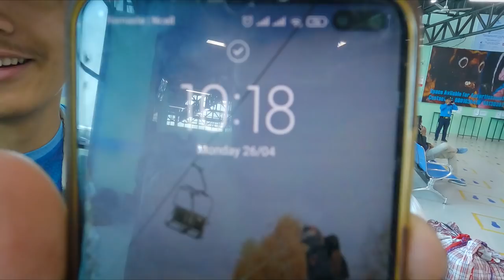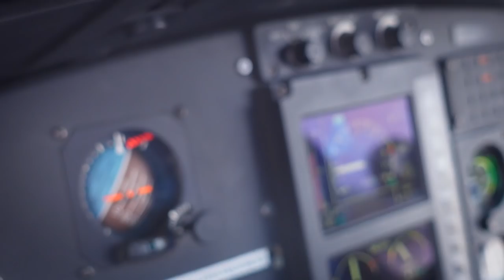First day at Lukla | Vlog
It was amazing experience travelling to Lukla.
Thanks for Sonam Sherpa Dai for warm welcome and hospitality
It was a memorable trip of my life, meet really good people. It was such a life experience moment for me.

Thanks to:

Video/ Editing
Sabin Tamang

hope you guys will enjoy watching this Vlog
more to come
keep supporting